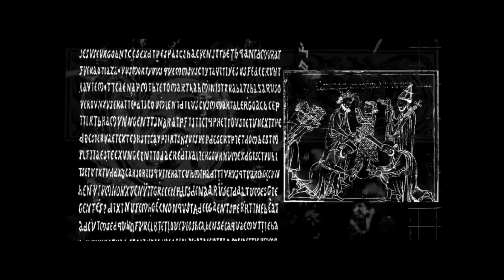Post Mortem, Part 1: Decaffeinated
Hot Fuzz references abound in this new series, in which Sharky and the Bear puzzle their way through point-and-click murder mystery 'Post Mortem'.